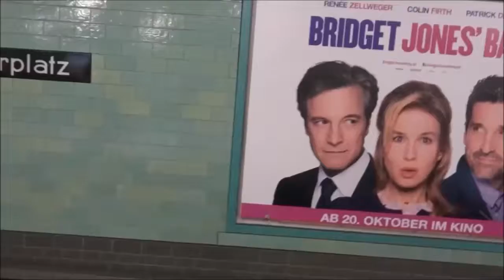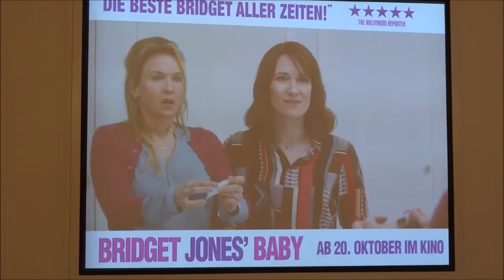Bridget Jones Baby - Metro Station Teaser - *Still falling for you* Cover - Poster Advertising - HD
Exclusive Trailer! Idea, Camera & Edit: timorogowski | Seit 20. Oktober im Kino! Aufnahme am U-Bahnhof Alexanderplatz. Viel Spaß! :)

CAST:

Renée Zellweger: Bridget Jones
Colin Firth: Mark Darcy
Patrick Dempsey: Jack Qwant
Jim Broadbent: Colin Jones
Gemma Jones: Pamela Jones
Emma Thompson: Dr. Rawlings
Sally Phillips: Sharon „Shazza“
James Callis: Tom
Shirley Henderson: Jude
Sarah Solemani: Miranda
Neil Pearson: Richard Finch
Celia Imrie: Una Alconbury
Jessica Hynes: Magda
Ed Sheeran: Er selbst
Erron Gordon: Frühstücksshow-Regisseur

Comedy, Komödie, U-Bahn Plakatwerbung (Linie U8)